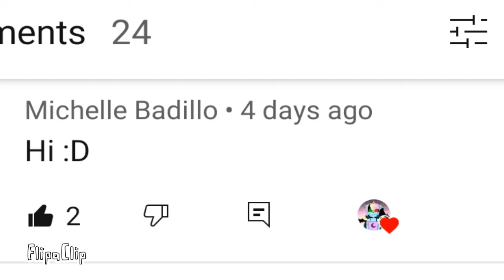IM SORRY IN ADVANCE-